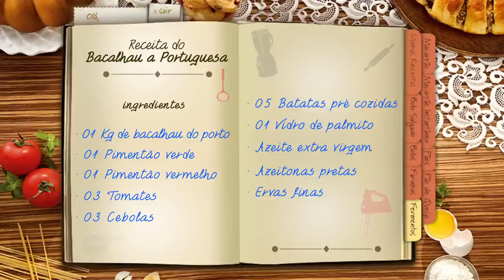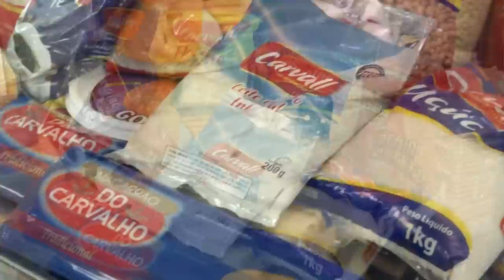QUADRO BOA MESA - APRENDA A FAZER UM BACALHAU À PORTUGUESA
Aprenda a fazer um bacalhau à portuguesa com o chef Antonino e o apresentador Mariano Marques, no quadro Boa Mesa!